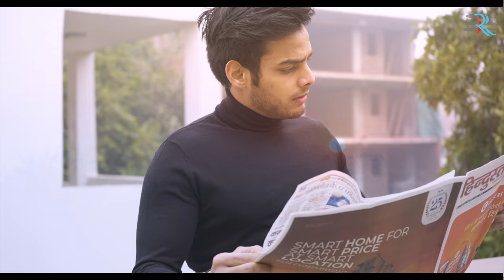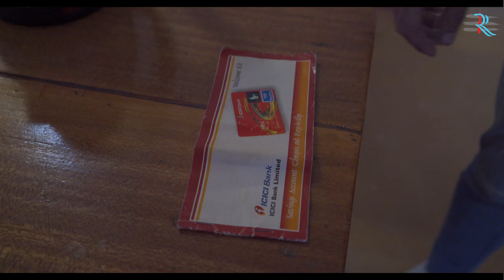Checkout - The temptation | A Short Story .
Actors - Khushi , Mohit and Jitesh
Directed by - Mohit .
Story and DOP - Amit
Edited by - Shoaib Ali.
3. Rain and Tears by Neutrin05